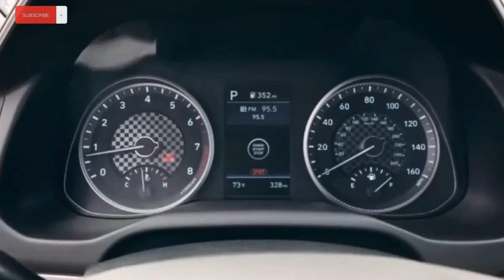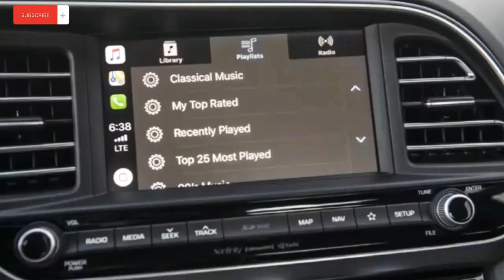Hyundai Elantra - Full Reveiw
Hyundai Elantra - Full Reveiw - Interior and exterior ‎
Luxury Car
2000cc Engine
Front Wheel drive
Multimedia Stearing
ABS Break
Cruise Control
Heated mirrors